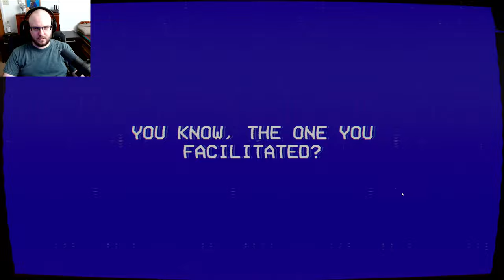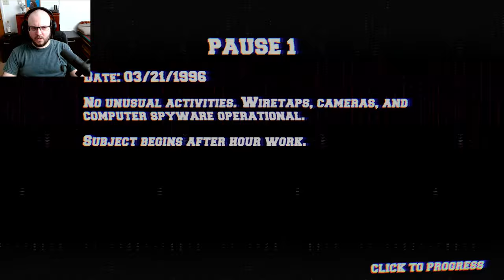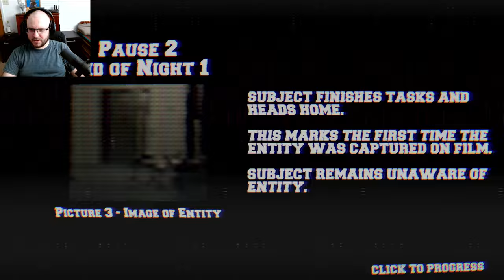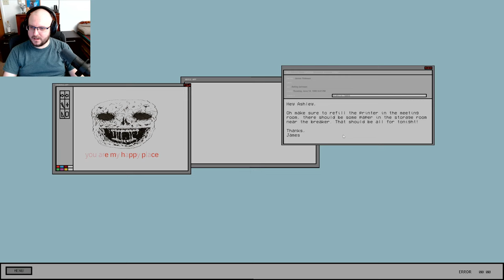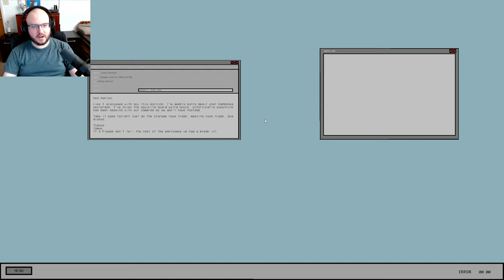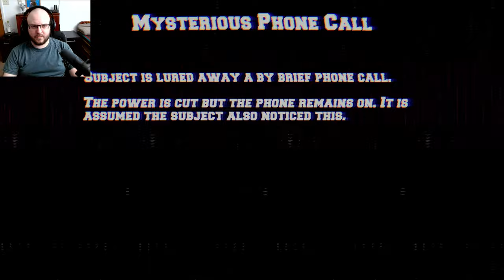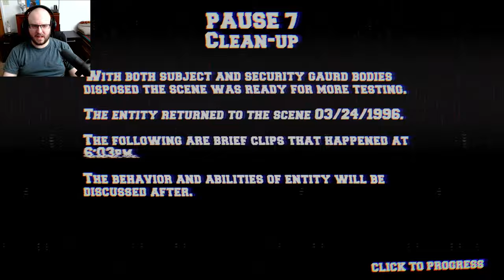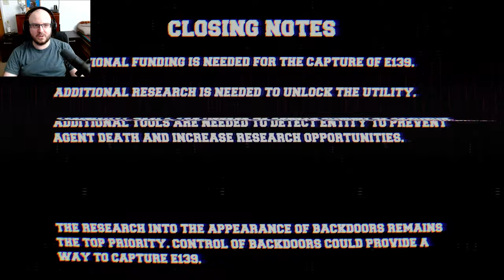The Lancaster Leak Crisis At Call Center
It seems another tape has been leaked as FBI intern Valerie Bardot is still missing. To prove a point, the leakers have up the ante.